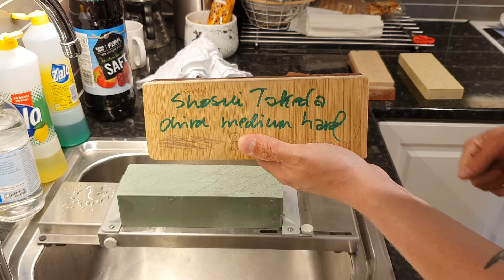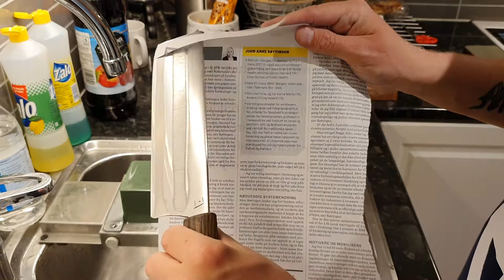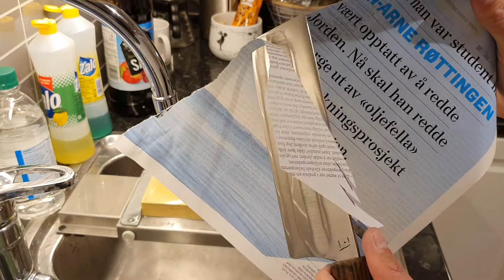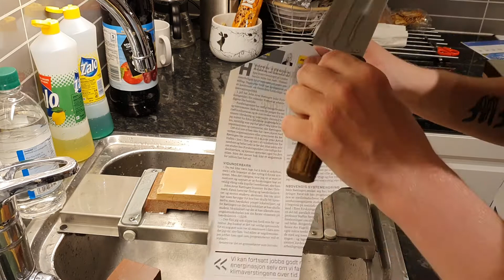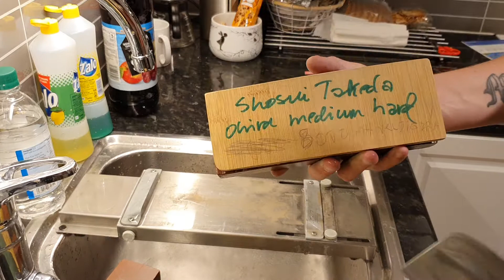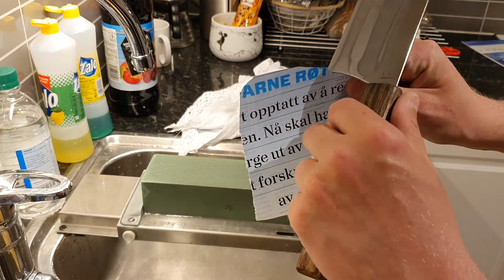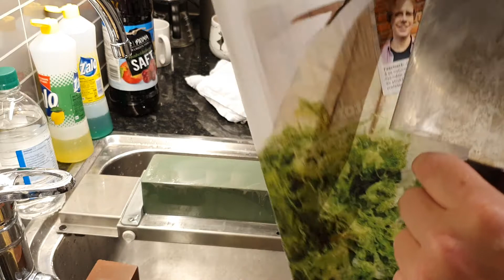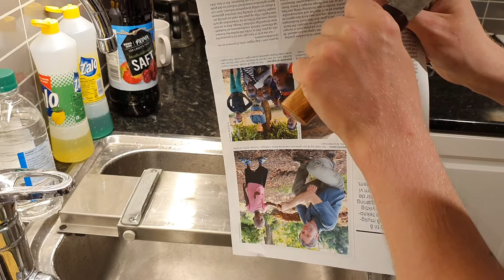naniwa aotoshi, kitayama 4k, king 6k, shosui takeda ohira natural stone.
Demo of naniwa aotoshi, kitayama 4k, king 6k, shosui takeda ohira natural stone. Sharpening three knives a cheap stainless victorinox chinese cleaver. A very good Patrik Carlvik custom nakiri in niolox and a very good custom chinese cleaver in 52100 from aaron johnson.

All stones did very well.